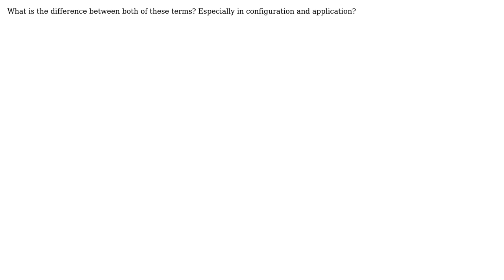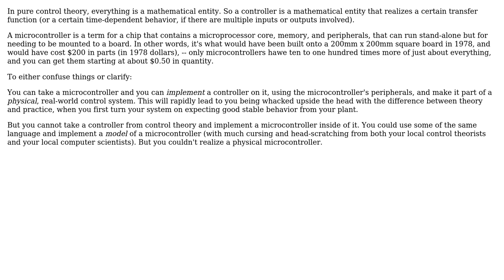Engineering: Controller vs Micro controller?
With thanks & praise to God, and with thanks to the many people who have made this project possible! | Content (except music & images) licensed under CC BY-SA | Music | Images & others | With thanks to user TimWescott user Robert Houghton user engr and the Stack Exchange Network Trademarks are property of their respective owners. You are responsible for your own actions.